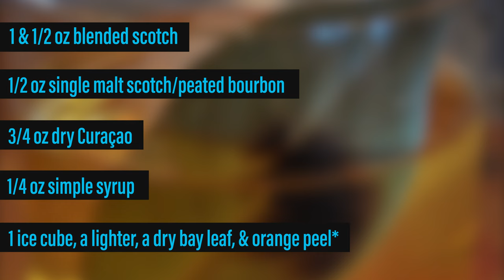Black Spirits, Love & Drama! | SCS E5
Hey guys! What’s up? McClain here! Welcome to Solo Cup Stories: an ongoing series where I get together with friends, have a couple of drinks & share stories!

This vlog was filmed under COVID-19 safety precautions. All participants were safe on set.

The footage in this vlog contains alcohol use. If you struggle with alcohol addiction * this content is enabling, please watch something else.

SUBMIT A STORY! March's Theme: Drunk Stories & Female Empowerment

GET CREATIVE WITH THE CRICUT!

START YOUR OWN AT-HOME MINI BAR -
Elite Cocktail Shaker Set Bartender Kit
Cocktail Glasses
Large Cube Silicon Ice Tray

[PRODUCER/CAMERA OP] Izzy Manske:
Instagram- @izzymanske / @izzycosplay

THE BLACK HISTORY OF MIXOLOGY!